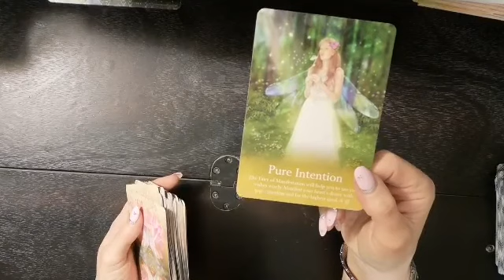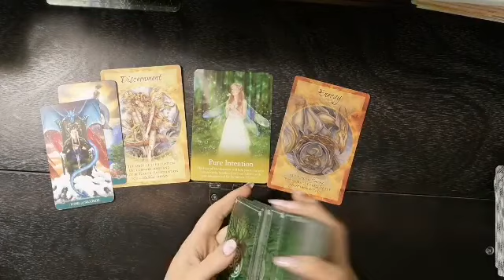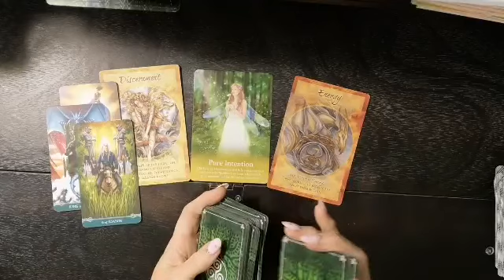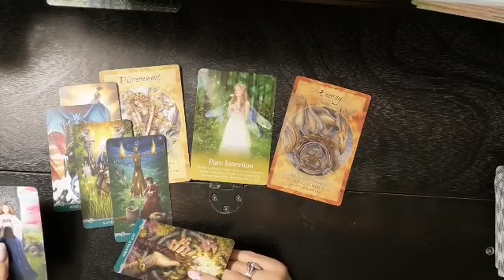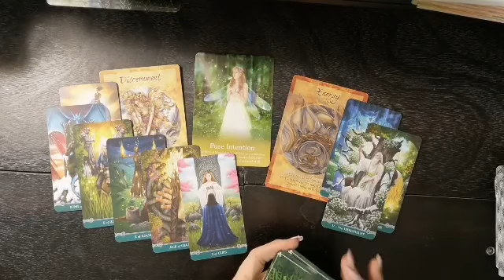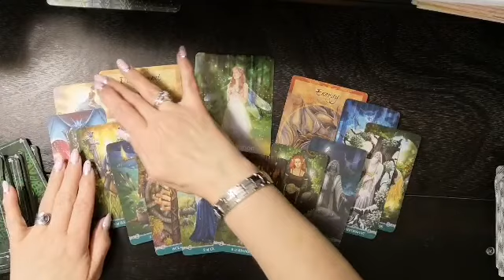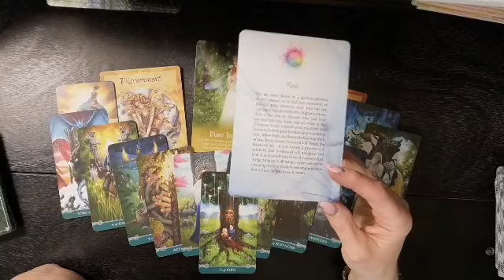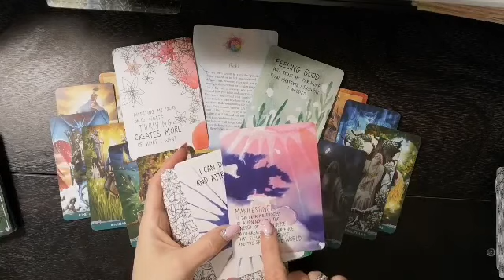♏Scorpio❤️Love & Hope❤️End Of January /February 2020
Scorpio Your Love Reading
I am pleased to get to know you all and to see how the Divine is going to Delight and Surprise you on your journey. As we allow Ease and Fulfillment To overtake us in our Cocreation of this life together.